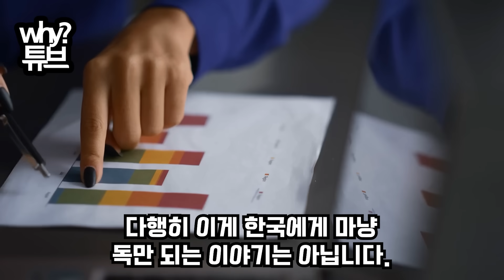구름 뚫고 위성 사진 찰칵! 韓만 먹통한국이 미친척 개발한 비밀 무기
구름 뚫고 위성 사진 찰칵! 韓만 먹통
한국이 미친척 개발한 비밀 무기